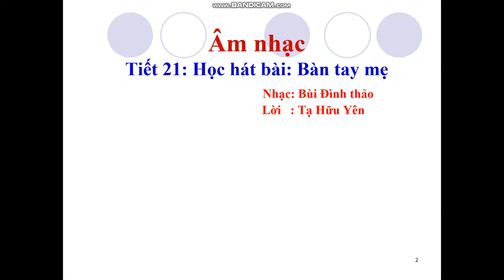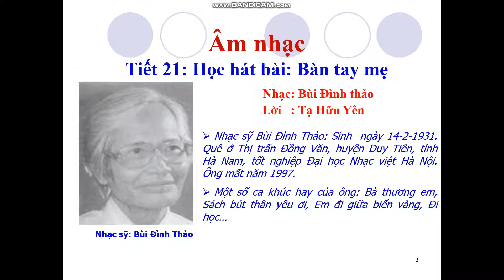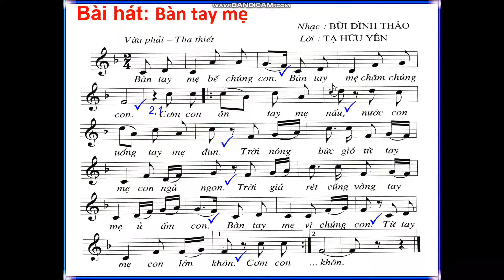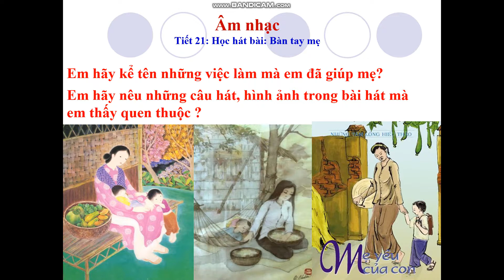âm nhạc lớp 4 tiết 21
Học hát bài Bàn tay mẹ
GVHD: Đàm Thị Thu Hoài